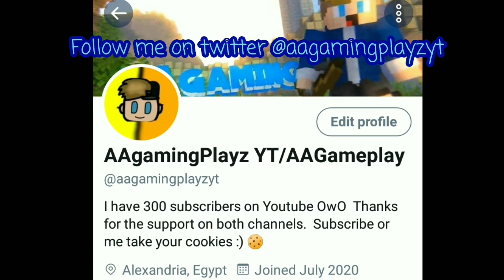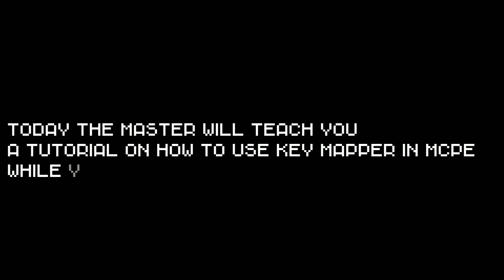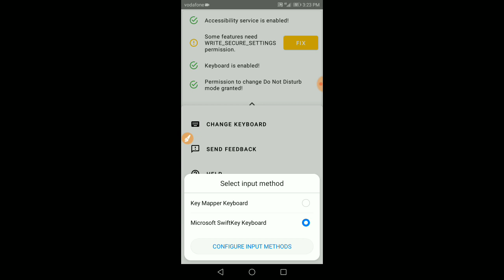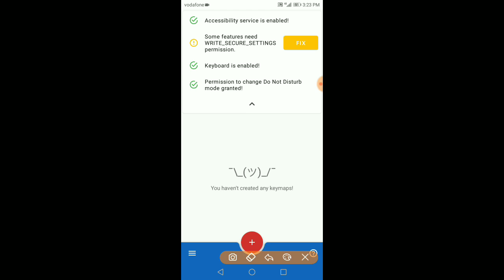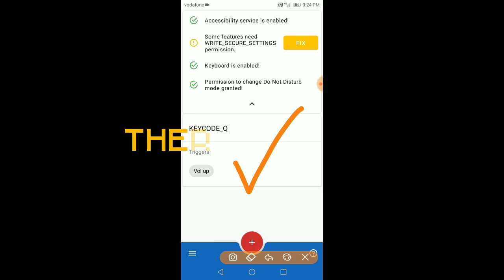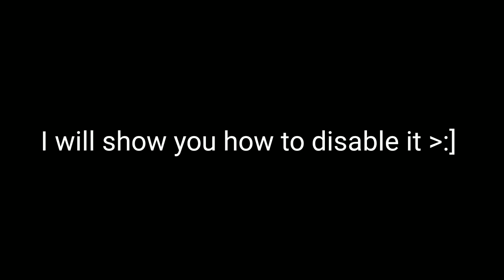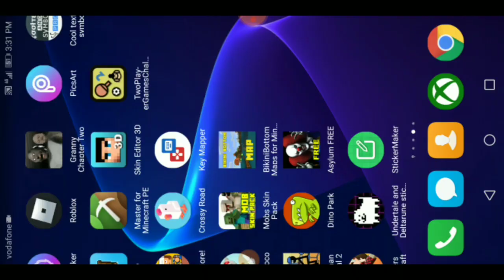How to use keymapper for PvP ~minecraft:pocket edition~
(●‿●✿) I hope you enjoyed, if you did smash that like button for me (:

Leave a like or I will take your ice cream 🍦●ω●

Sociall media❗

Editer/my freind

There are other freinds on the channel section too!

You can't use any of these videos

0:00 intro
2:00 how to enable key mapper
4:00 key mapper in game
5:50 using key mapper
7:32 how to disable key mapper
9:00 outro